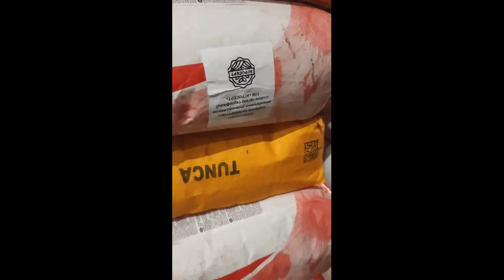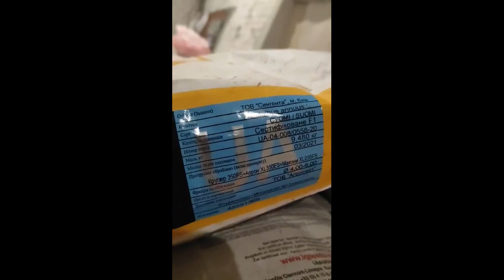Singenta та Limagrain - вовчок не пройде!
Тунка Среднеранний высокопродуктивный гибрид первый и лучший гибрид с устойчивостью к заразихе рас А-G.  В Турции он является гибридом № 1 по всем параметрам. Пластичный к условиям выращивания и технологий хорошая устойчивость к засухе.
ЛГ 5580 новая версия гибрида Тунка, который отличается от своего "родителя" устойчивостью к такому распространенному заболеванию к ЛМР (ложная мучнистая роса).
Гибрид ЛГ 5580 от компании Лимагрейн - стабильный урожай и высокая пластичность в разных условиях возделывания!